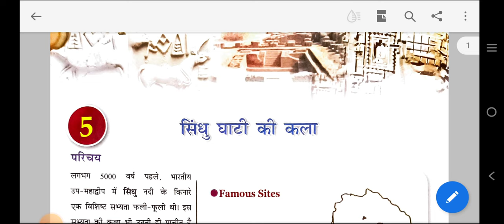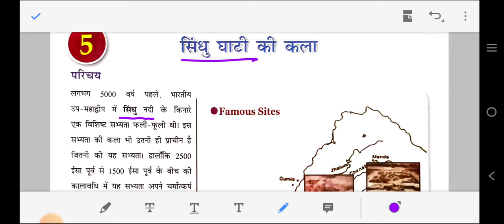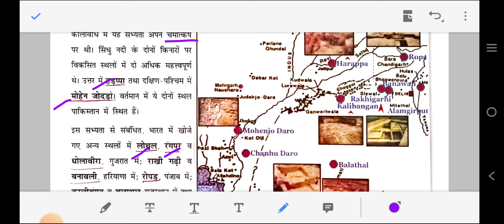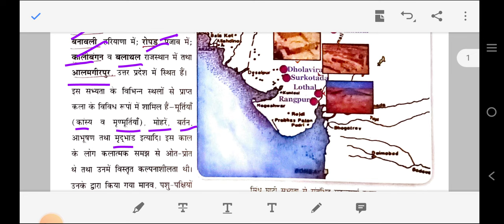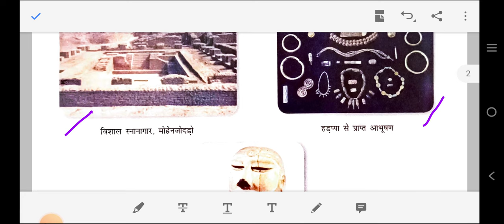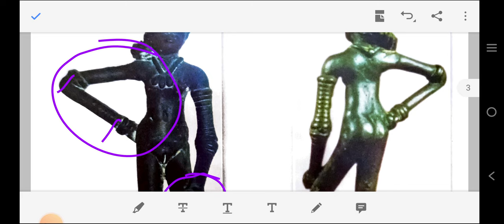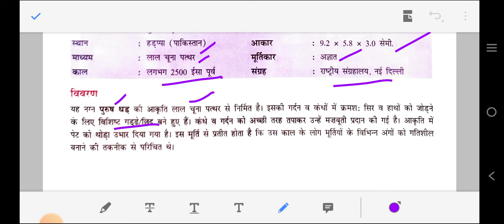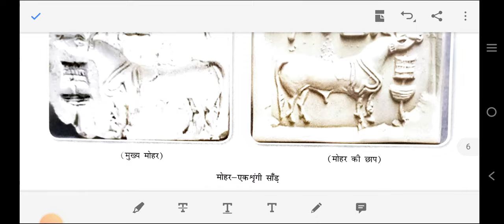सिंधुघाटी की कला Art of Indus valley | Painting Class 11 | Chapter 5 | Prehistoric rock Painting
हड़प्पा सभ्यता
सिंधु सभ्यता के प्रमुख नगर
मोहनजोदड़ो
लोथल
कालीबंगन
रंगपुर
रोपड़
आलमगीरपुर
पुरुष धड़
योगी मूर्ति की विशेषता बताइए।
कांस्य नर्तकी के कलात्मक पहलू
यूनिकॉर्न बुल मोहर
पशुपति मोहर
मातृदेवी मूर्तिशिल्प

Important video for class 11th painting subject students.